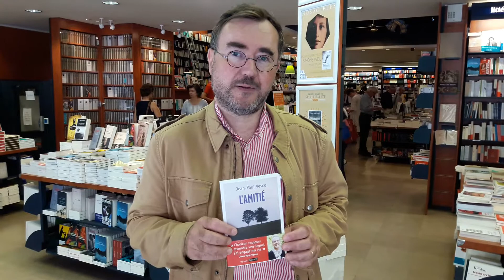L'amitié, de Jean Paul Vesco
Le livre du jour, par François Maillot